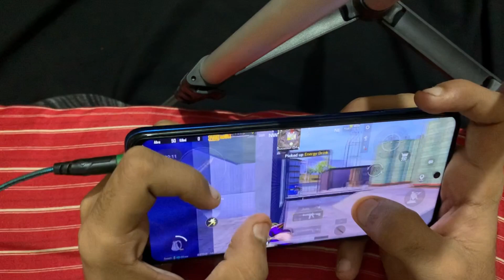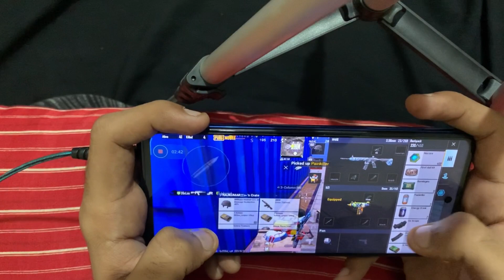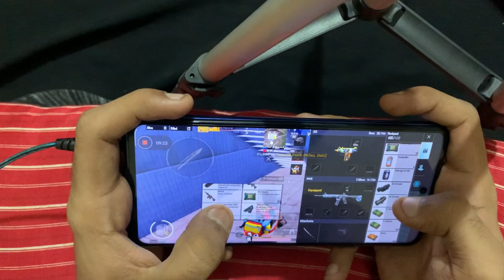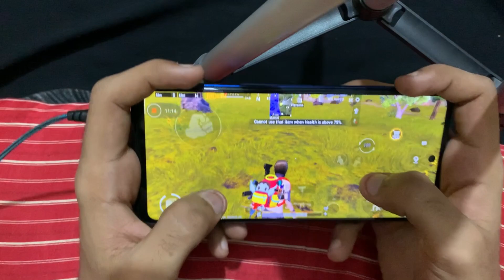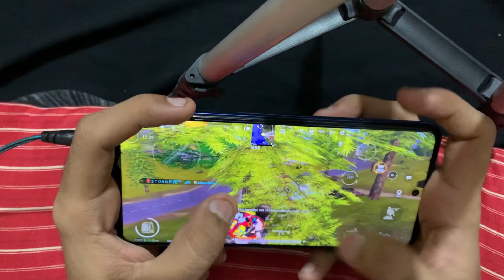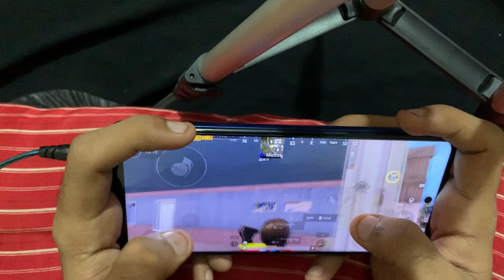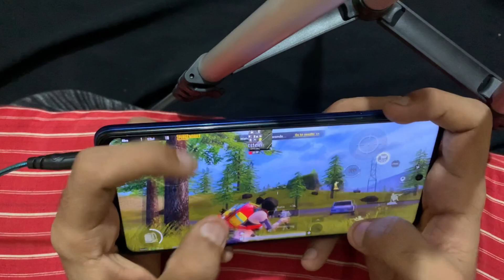Poco X3 Pro 50K Family Special 😱HANDCAM-SAMSUNG,A3,A5,A7,J2,J5,J7,S5,S6,S7A10,A20,A30,A50,A70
Px3pro game play
Poco X3 Pro Pubg Lag issue
Poco X3 Pro Pubg Heat issue
Poco X3 Pro Pubg Gameplay new solo vs squad
Poco X3 Pro Pubg smooth gameplay 90fps
Poco X3 Pro Pubg Best phone for pubg
Poco X3 Pro Pubg Best confing for Poco X3 Pro Pubg
Poco X3 Pro Pubg No frame drop no lag 90fps
Poco X3 Pro Pubg Hdr+extreme game play
Poco X3 Pro Pubg Support 90fps?!
Poco X3 Pro Pubg Unboxing new
Poco X3 Pro Pubg Test gameplay solovssquad
Poco X3 Pro Pubg Best game play on Poco X3 Pro Pubg
Poco X3 Pro Pubg Not supporting 90fps
Poco X3 Pro Pubg Gfx 90fps
Best gfx tool for Poco X3 Pro Pubg
Best gfx tool for Poco X3 Pro Pubg 90fps support
Xiaomi Poco X3 Pro Pubg FPS drop!
Xiaomi Poco X3 Pro Pubg 60fps so lag
Xiaomi Poco X3 Pro Pubg 90fps gameplay
Xiaomi Poco X3 Pro Pubg Best sensitivity setting
Xiaomi Poco X3 Pro Pubg Best sensitivity setting 0 recoil
Xiaomi Poco X3 Pro Pubg Best controls for Xiaomi Poco X3 Pro Pubg
Xiaomi Poco
Xiaomi Poco X3 Pro Pubg 1.4.5 update lag so much
Xiaomi Poco X3 Pro Pubg FPS test
Xiaomi Poco X3 Pro Pubg Handcam gameplay

Ignore tags 😄

codmobile
Poco X3 Pro FPS Test
Poco X3 Pro 90FPS
Poco X3 Pro COD Mobile
Poco X3 Pro Call Of Duty Mobile

poco x3
poco x3 90fps
poco x3 cod mobile
poco x3 call of duty mobile test

poco x3 pro pubg bootcamp fps test
snapdragon 860
poco x3 pro pubg lag fix
poco x3 pro pubg 90 fps config file
poco x3
techy pathshala
k20 pro vs